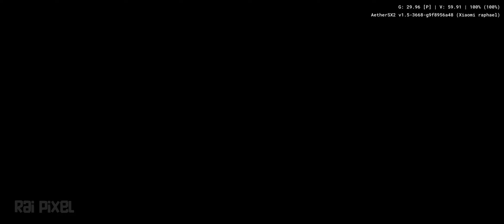Final Fantasy X Intl. PS2 - Chocobo Eater Boss | 21:9 WIDE Hack (AETHERSX2)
What Changes?

Addition of the Expert Mode Sphere Grid.
Addition of six new Skill abilities: Extract Power, Extract Mana, Extract Speed, Extract Ability, Full Break, and Nab Gil, along with two new Special abilities: Pilfer Gil and Quick Pockets.
Raise MP cost of Quick Hit from 12 to 36.
Addition of ten optional Dark Aeon battles: Dark Valefor, Dark Ifrit, Dark Ixion, Dark Shiva, Dark Bahamut, Dark Yojimbo, Dark Anima, Dark Cindy, Dark Sandy, and Dark Mindy.
Addition of superboss Penance which appears after defeating all dark aeons.
Inclusion of Another Story, also known as Eternal Calm – FINAL FANTASY X-2: Prologue.
Inclusion of developer interviews.
Combat system received few changes:
Quick Hit has its recovery speed lowered by one.
Auron’s Masamune is downgraded from the original Japanese version, where it dealt double the damage based on remaining HP compared to US/Int./PAL versions
Auron’s Tornado hits twice instead of once.
Wakka’s overdrive now receives damage bonus based on how much time is remaining when the last slot is hit.
Anima’s Oblivion hits 16 times instead of once. Damage constant for the overdrive has been lowered from 75 to 4.
Magus Sisters’ Delta Attack hits 6 times instead of once. Damage constant for the overdrive has been lowered from 60 to 10.
Yojimbo’s initial compatibility was increased from 50 to 128.
Yojimbo’s attack formula has been altered, and now it is much easier to get Zanmato than in JPN/US versions.
Omega Weapon is buffed from the original version. It now boasts 999,999 HP instead of 99,999 HP, absorbs all elements and is weak to Osmose.

DEVICE - Xiaomi Mi 9T Pro
OS - Corvus Vanguard 17.0 (Custom ROM Based on Android 11)